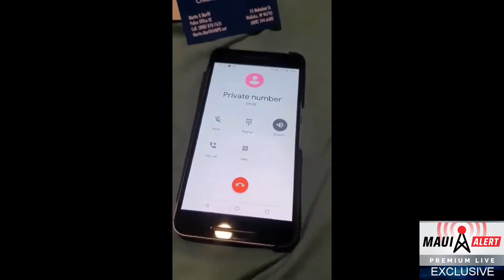Maui Police No Mask Quarantine Check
Maui police show up for quarantine check---without wearing masks. We cover the coughing and the concerns following a COVID19 outbreak at Maui Police Department.